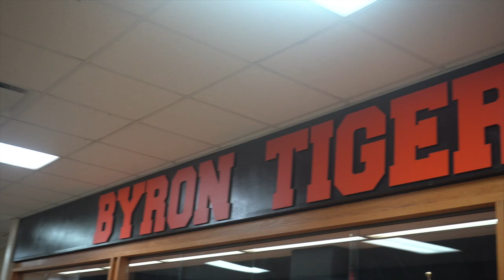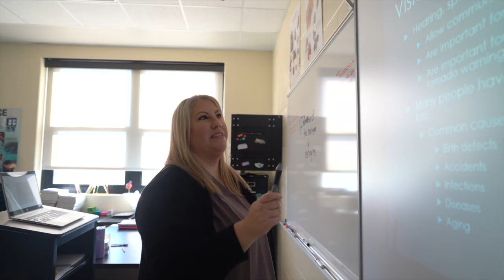Generations at Neighbors & Byron High School - CNA Program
The quality of care falls partly on the relationship we have with our surrounding communities. At Neighbors, we have formed a mutual relationship with Byron High School. This dynamic partnership has provided jobs, direction and education for not only our future generations but for our community as a whole. We wish for this program to continue for many years to come, and the many lives that we will be able to touch.